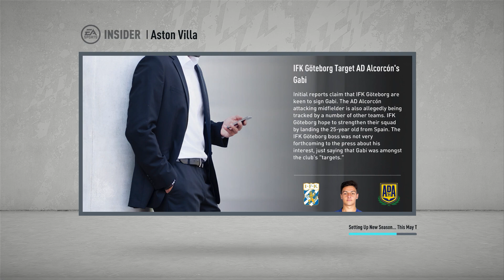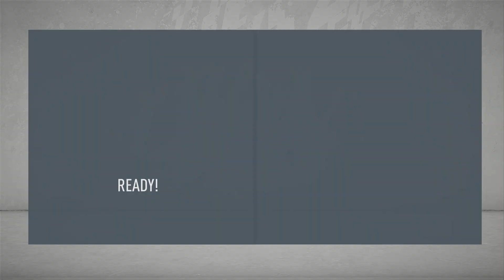FIFA 20 | Aston Villa Career Mode | Ep.58 | New Big Signings! Do I Stay?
This is episode 58 and today we make two HUGE signings and change up our formation. We take on Manchester City in the FA Community Shield Cup, Burnley in Matchday 1 and Tottenham in Matchday 2.

I have 2 saves so I can switch to Dortmund for the next episode if needed.

GjB24

FIFA20AstonVillaCareerMode